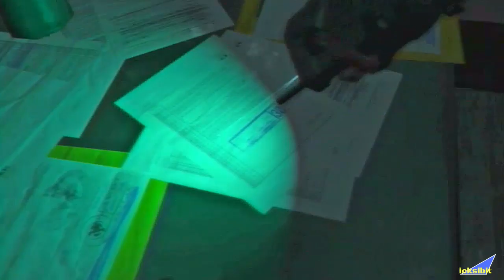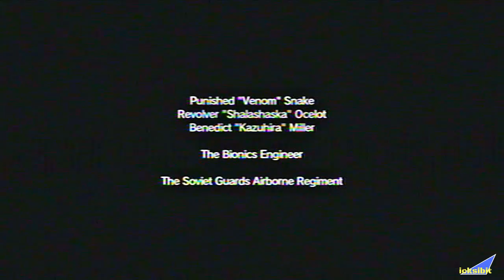Metal Gear Solid V: The Phantom Pain #012 - Episode 5: Über den Zaun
Let's Play Metal Gear Solid V: The Phantom Pain #012 [PS3]
Kapitel 1: Rache
Episode 5: Über den Zaun [Over the Fence]
No Commentary
Untertitel: Deutsch [german]
Aufnahmegerät: USB Video Grabber
Recording-Software: AVS Video Recorder
Videobearbeitung: MAGIX Movie Edit Pro 2014 Premium